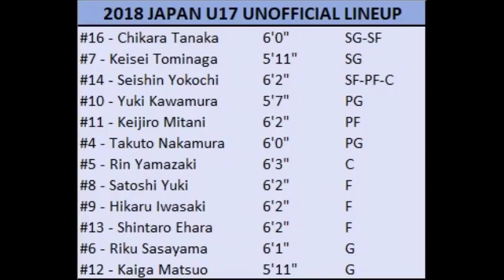2018 Japan U17: Unofficial Lineup - Fiba Asia April 2-8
Japan's projected lineup to Fiba Asia.  Main player Chikara Tanaka is a 15 year old 6'0" guard that plays for the senior Akatsuki 5.  Next main threat is streak shooter Keisei Tominaga.  Batang Gilas is a lot bigger than this undersized Japan team, and our boys are expected to win over Japan in case we meet.  However, our last lost in 2015 was dealt by another underdog Japan team.  So we should be confident but still wary of this Nippon U17 team.